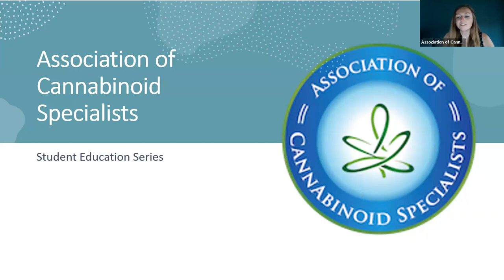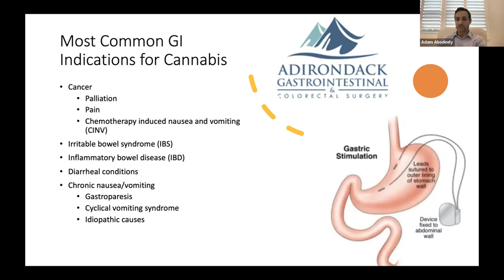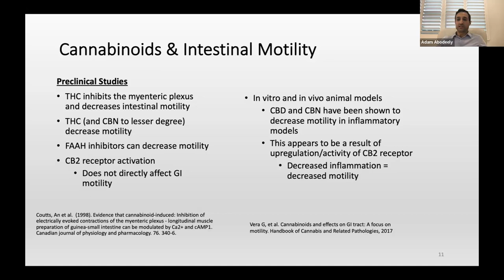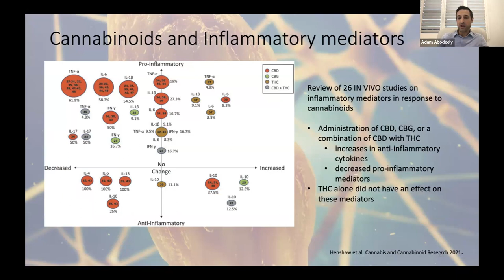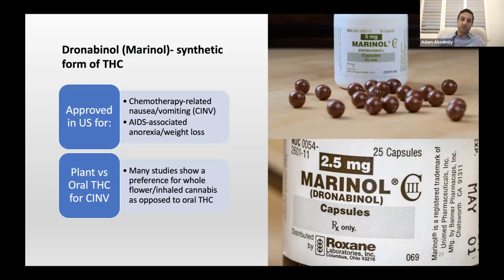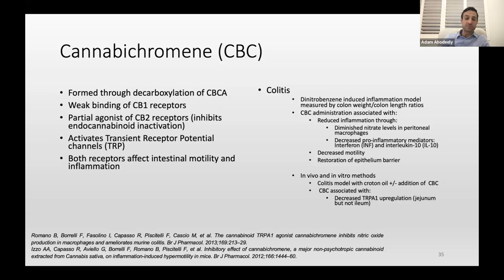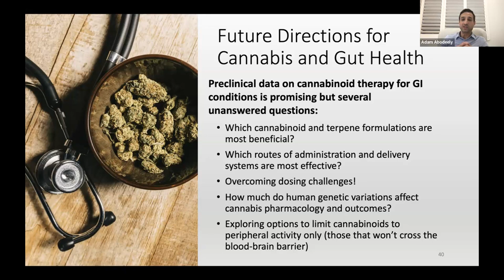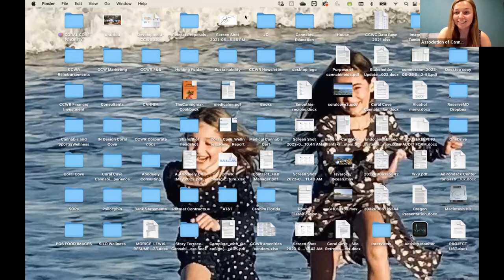ACS Student Lecture Series - Adam Abodeely MD - Cannabis for GI Disorders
Adam Abodeely, MD., Association of Cannabinoid Specialists Board of Directors member and colorectal surgeon, talks about use of cannabinoids for various gastroenterologic illnesses.